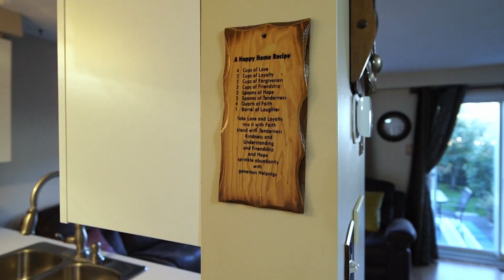439 Flannery Drive, Fergus